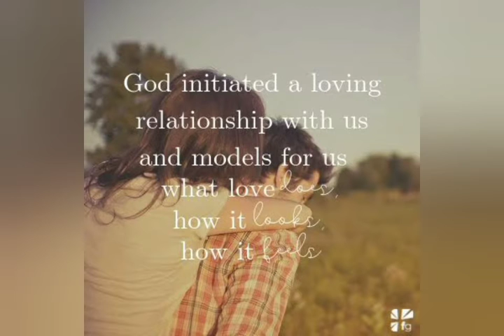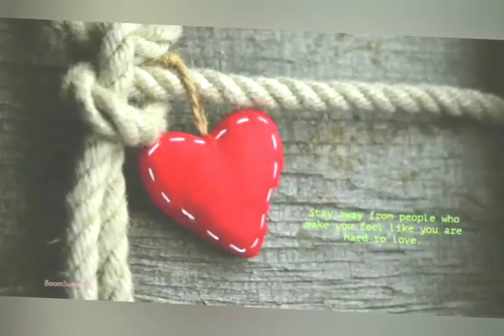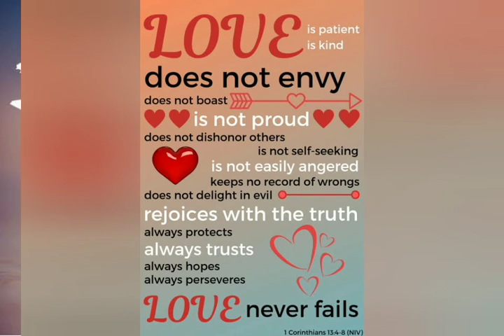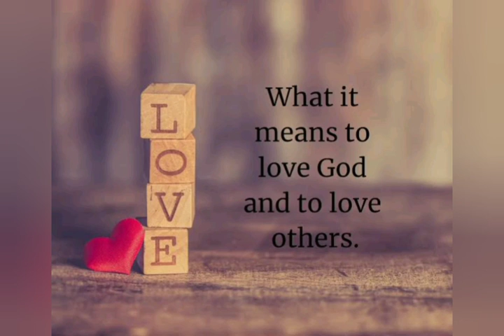Piano Worship Relaxing Instrument, Love Is by Dao the betters music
Normally love starting form happy, greatful , smile
however , to carry on love need to pass through many things to purify and create your love life stronger.. and God want you to pass the test. :)

1 Corinthians 13:4‭-‬7 NIV